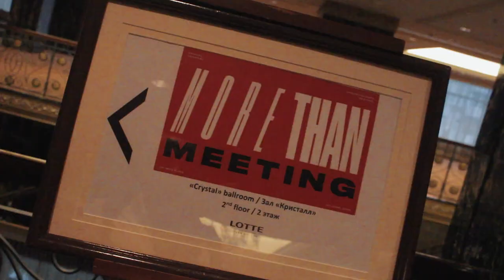Что было на ГОСА МТС? Отчет.